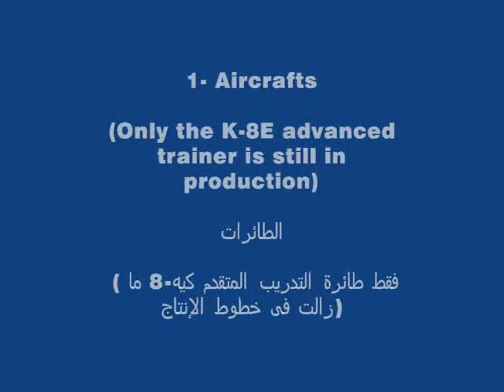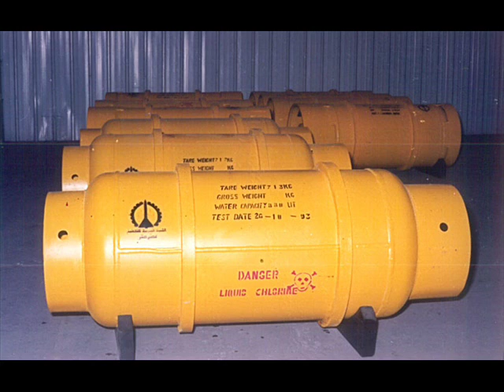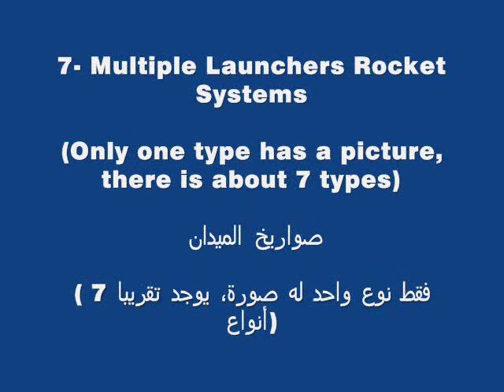Military Industry of Egypt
This Video is divided into 10 parts, each part is considered with a type of military equimpent manufactured in Egypt.

1- Aircraft [only the first Aircraft (K-8E) is still manufactured and in service]
2- Aircraft bombs and missiles.
3- Air Defence equimpent.
4- Anti-Tank missiles.
5- Armored personal carriers.
6- Automatic rifles and pistols.
7- Multiple launchers rocket systems (Only one type is displayed here, there is about 7 types)
8- Field communication devices.
9- Smoke, Illumination rockets.
10- Mines, Mine-Dispensing vehicles.

Military goods produced in Egypt not mentioned in the video includes:

Gazelle helicopters and engines, Other Helicopter engines, Parts and components of the Mirage 2000 in addition to the F-16 block 50, Infraredguided missiles, Tank's upgrades and manfucature under license, Tank ammunition, Artillery and artilley pieces, Small caliber and heavy ammunition, Mortars, Grenades and other explosives, Rocket motors, Radars and electronic equipment, Alpha jet engines, Field and aircraft communications equipment, Gyroscopes, Weapon sights, Computer numerical control (CNC) devices, night observation devices, articulated telescopic laser, range-finders, hand held laser range-finders, aiming circles and various types of binoculars and  periscopes, Signal pistol, Commando's blade daggers and axes, Jeep Ranglers and Cherokee for the army and civilians, Ships.